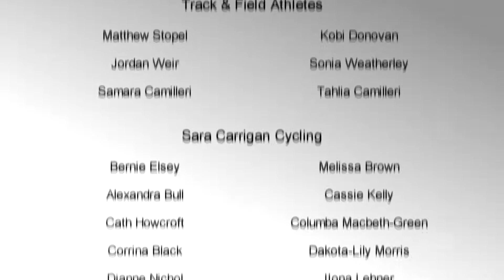When and how do you use demonstrations in your coaching pedagogy?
Sports Coaching Pedagogy and Leadership Series 2 features Sara Carrigan, OAM, Barcelona Olympics cycling gold medallist, Griffith Ambassador and founder of Sara Carrigan Cycling Brett Green, IAAF Academy Level 5 (International Athletics) Throw Coach of numerous Commonwealth Games and Olympic athletes and Helen Thompson-Coleman, Junior athletics coach and MyAthletix Director

This video is part of a series canvassing a wide range of sport pedagogy, sports coaching leadership and holistic, athlete-centred coaching topics, through the experiences of world class coaches working right here on the Gold Coast. The series was developed to support the Master of Education and Master of Sports Coaching degrees at Griffith University, and Master of Sports Coaching with Open Universities Australia (OUA).

Series 2 has been developed, scripted and produced by Dr Susan Whatman of the School of Education and Professional Studies, Griffith University This series was also edited by Dan Eady

Series 2 was made possible with Open Universities Australian New Unit Development Funding, from the Office of the DVC(A), Griffith University. You can read more about the series launch

Whatman, S.L. & Eady, D. (2013). When and how do you use demonstrations in your coaching pedagogy? Southport: School of Education and Professional Studies, Griffith University.